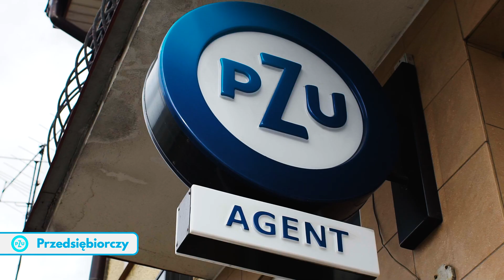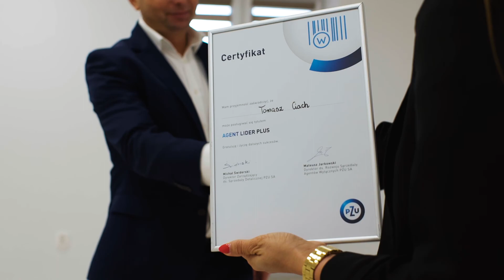Biuro Agenta PZU – Brańszczyk - Tomasz Ciach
Spot w ramach konkursu PZU „Jasne, że własne… biuro”.
Agent ubezpieczeniowy - Brańszczyk: Tomasz Ciach - Agent PZU SA - ZSAW 121

- luty 2020 -

Licencja na wykorzystanie utworu audio zakupiona na stronie pl.123rf.com
Autor utworu: Jorge Guerra